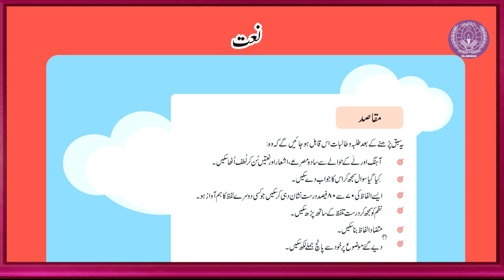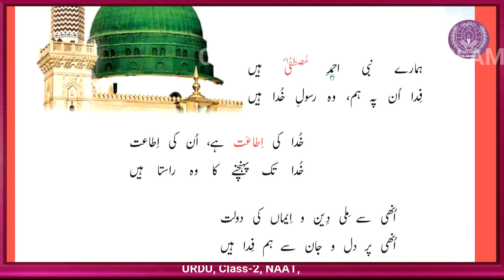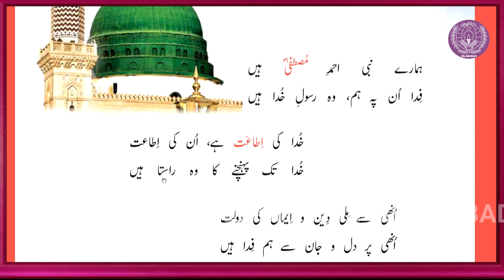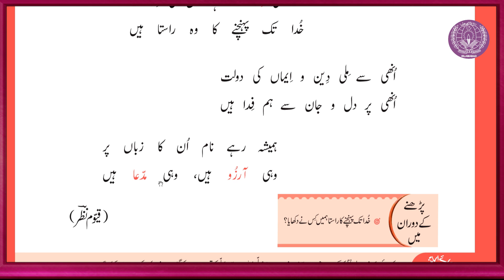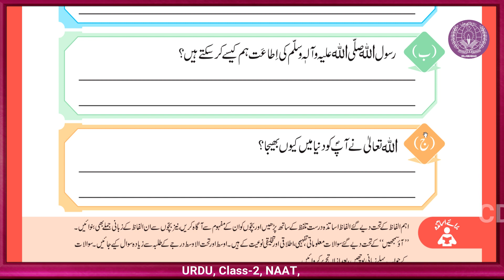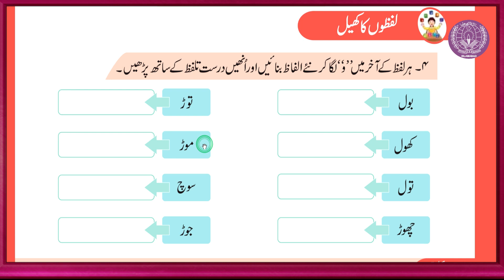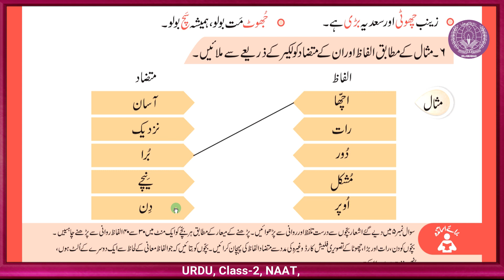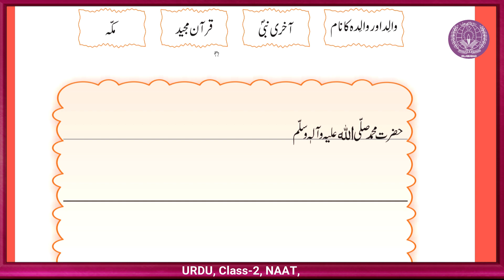Hamare Nabi Ahmad E Mustafa Hain, Naat Class 2